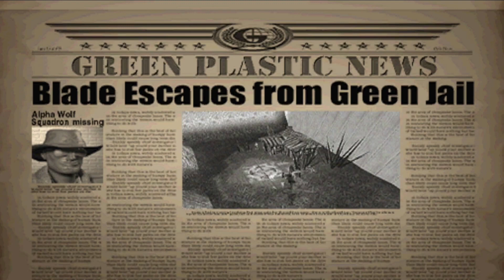Army Men: Air Combat - The Elite Missions | Mission 12 | Bustin' Loose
Everyone loved the armymen games as kids! This is a gamecube port of Air Attack 2! 100% playthrough by me!

Army Men: Air Combat - Elite Missions is a direct port of Army Men: Air Attack 2 on the PS2 for the Gamecube in 2003. It includes new multiplayer modes.